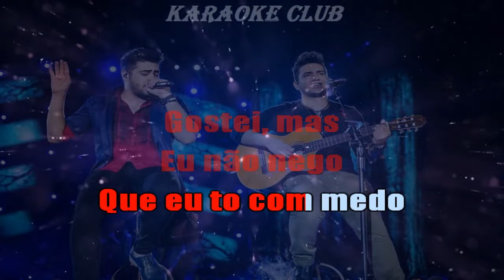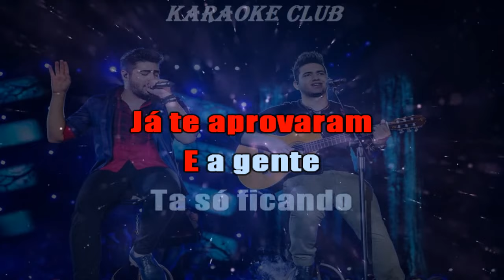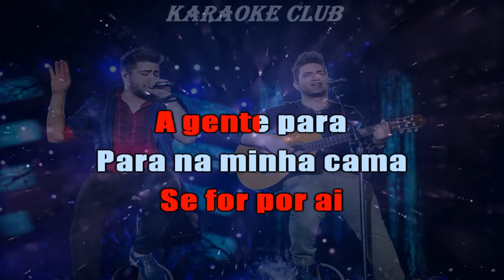HENRIQUE E JULIANO - MAIS AMOR E MENOS DRAMA ( KARAOKÊ )